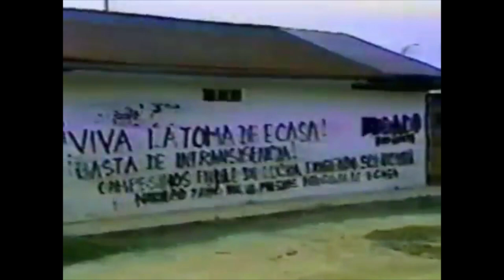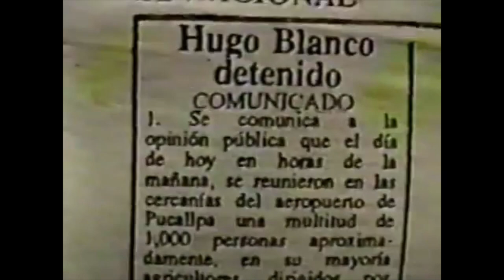LOS CURUHUINSIS canto al 9 de febrero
En memoria a  los mártires indígenas y campesinos caídos el 9 de febrero de 1989, en la ciudad de pucallpa, Región Ucayali.